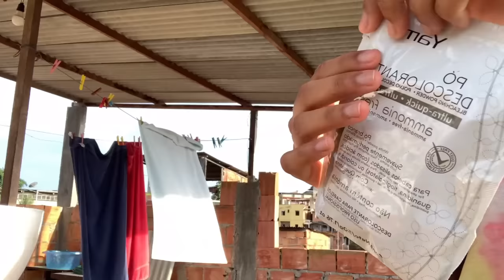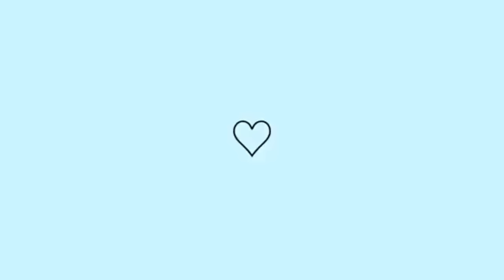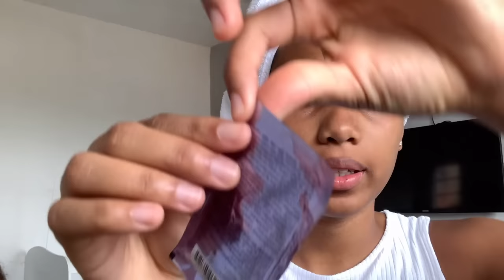SPA DAY | cabelo, unha, descoloração, skin care, selfcare … um dia autocuidado 🧖‍♀️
oi gente, tudo bem com vocês? No vídeo de hoje eu fiz um SPA DAY completão, cuidei do meu cabelo, fiz skin care, descolorir meus pelos, pintei minhas unhas do pé e da mão, foi o dia todo de autocuidado. Espero que gostem, beijos!😘